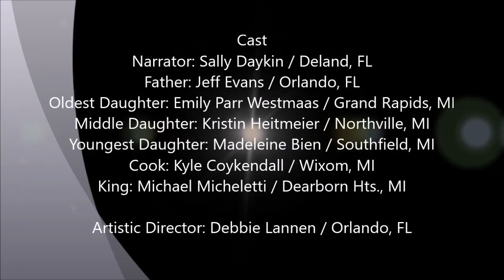The Pass the Time Players present The King and His Three Daughters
Cast:
Narrator: Sally Daykin / Deland, FL
Father: Jeff Evans / Orlando, FL
Oldest Daughter: Emily Parr Westmaas / Grand Rapids, MI
Middle Daughter: Kristin Heitmeier / Northville, MI
Youngest Daughter: Madeleine Bien / Southfield, MI
Cook: Kyle Coykendall / Wixom, MI
King: Michael Micheletti / Dearborn Hts., MI

Artistic Director: Debbie Lannen / Orlando, FL